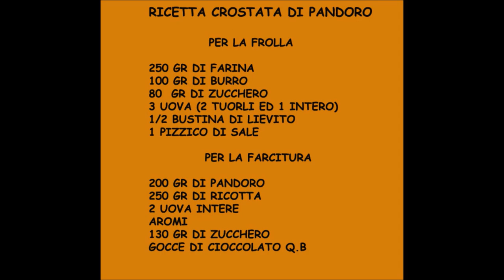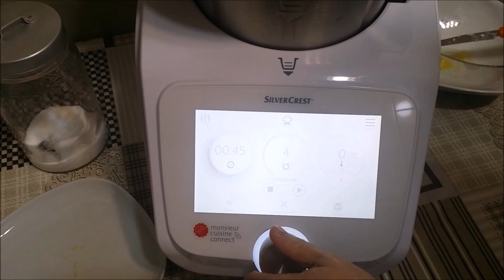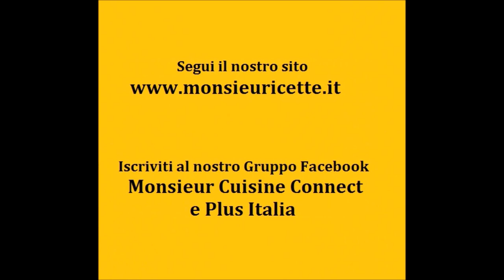Crostata di Pandoro con Monsieur Cuisine Connect e Plus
Come riciclare il pandoro di Natale e fare una torta crostata buonissima, veloce e facile con MonsieurCuisineConnect o Plus